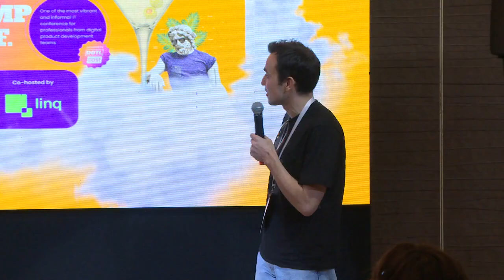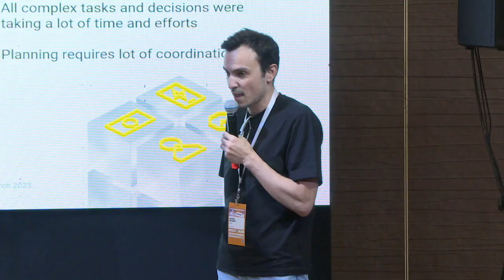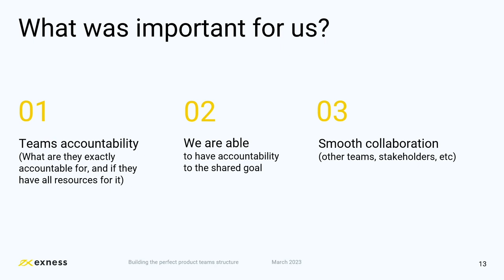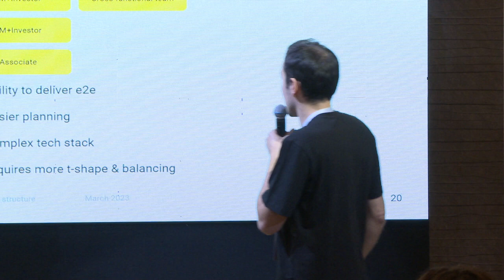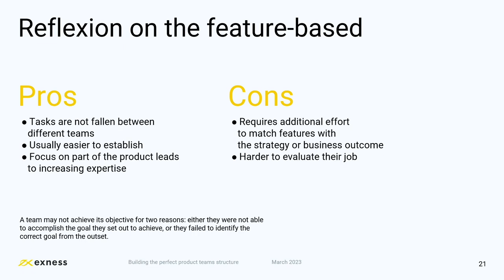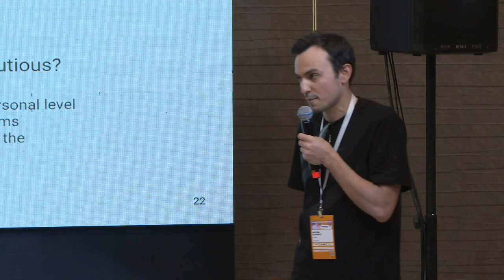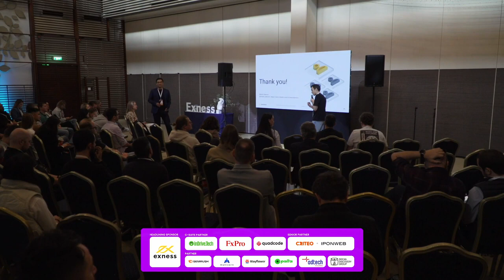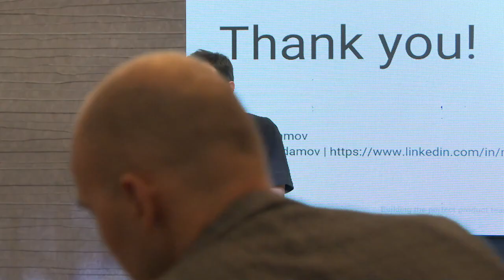ProductCamp EU: "Various approaches to scaling product teams" with Maxim Adamov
Maxim Adamov, Exness product manager presented “Various approaches to scaling product teams” at the ProductCamp EU.

Maxim discussed different ways to build product teams and the advantages and disadvantages of outcome-based and feature-based setups. He also provided examples from the market and his own experience.

Watch the full presentation for more insights.